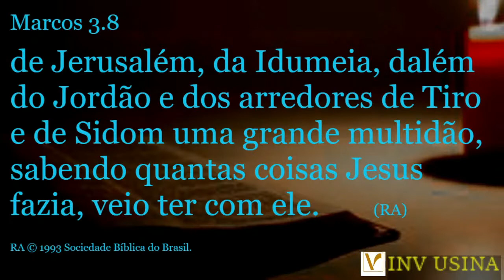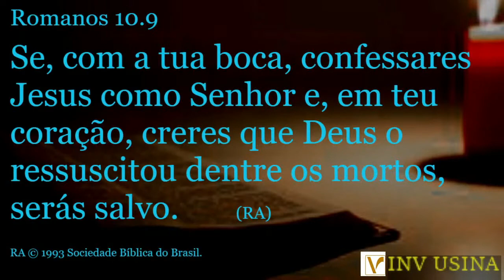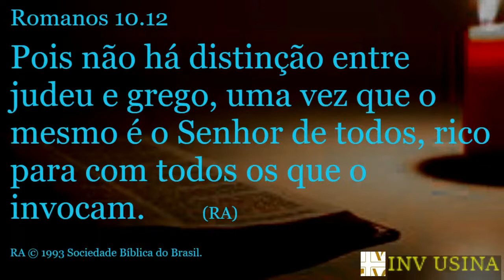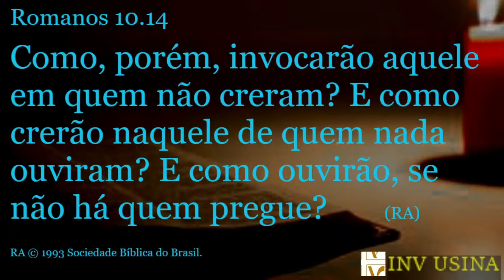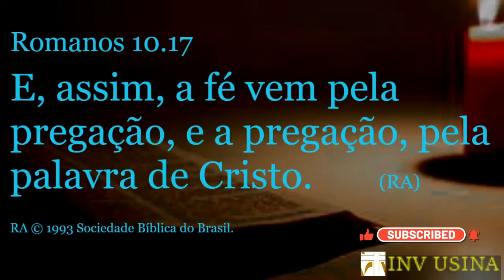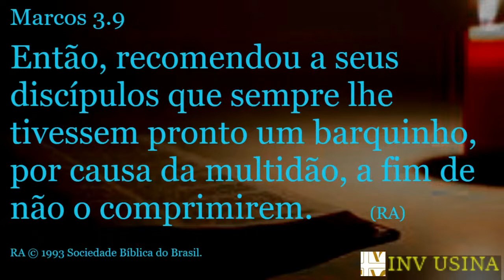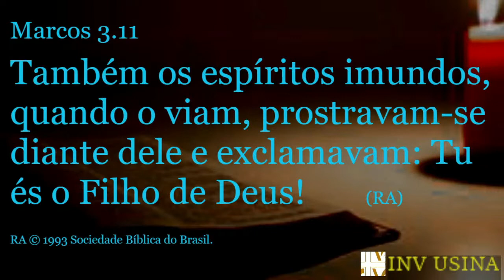Cura, Libertação, Milagre, Autoridade: as coisas que Jesus fazia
Uma multidão seguia Jesus porque sabia das coisas que Jesus fazia.
Palavra ministrada na Igreja de Nova Vida da Usina no dia 01 de junho de 2022.